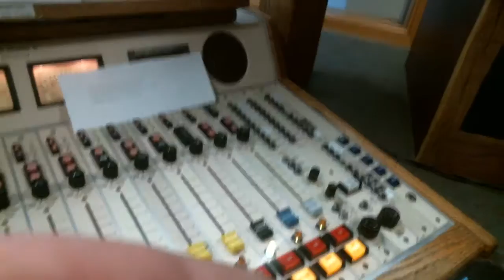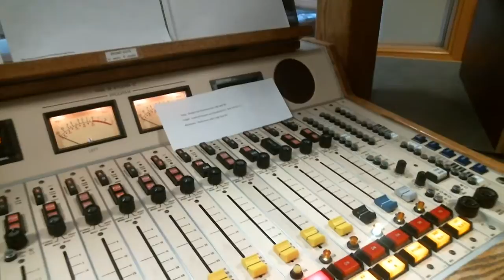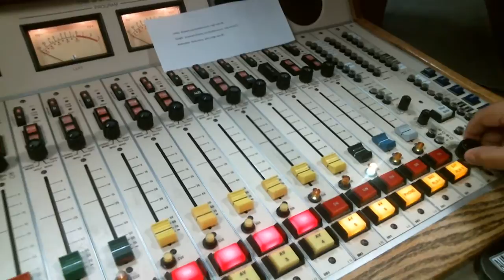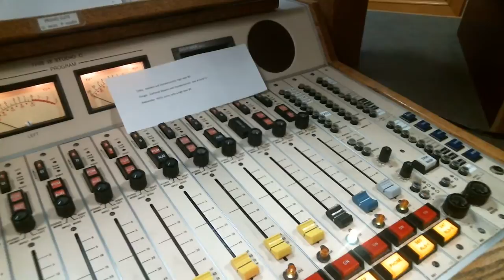Renegades Fan Interfered With Yankee Game?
HV Renegades fan Roy Underwood was tossed out of a Yankee game for interfering with a play. He was wearing his Renegades hat to the game. Listen to what he says about being thrown out of Yankee Stadium.